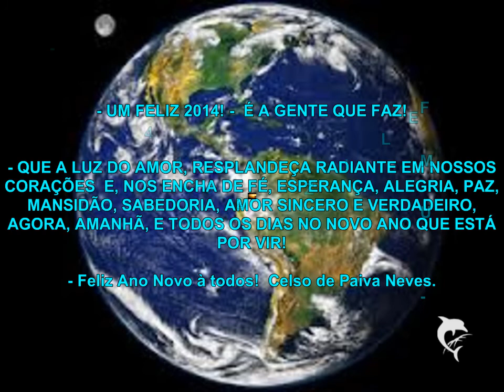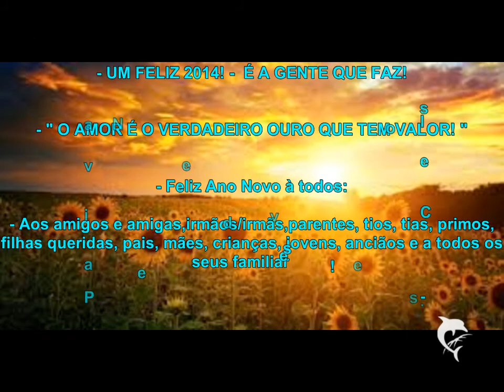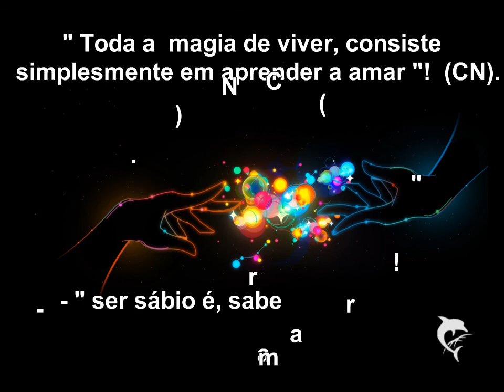- UMA VIDA INCRIVEL... PRA VOCE!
- MUSICA INÉDITA:
- INCRIVEL É RENASCER!

- LETRA & MELODIA: autor: CELSO DE PAIVA NEVES.

- MUSICA REGISTRADA!

- Interprete: Celso Neves.

- Violonista: Marcelo B. Júnior.

- Contato com Autor: 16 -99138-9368.
- Ribeirão Preto-SP., Brasil.
- Gravação Caseira! Cifrando!

- Disponível para gravação comercial!